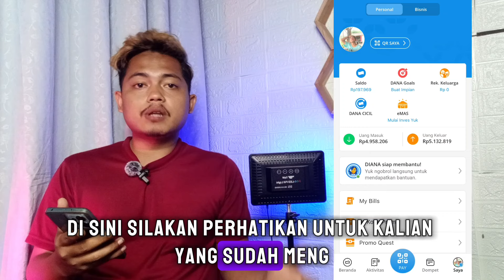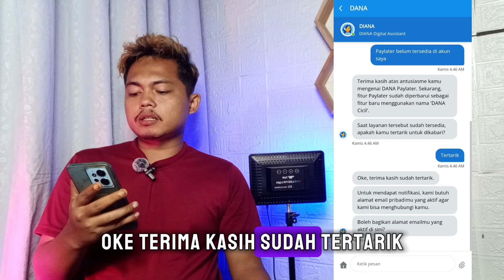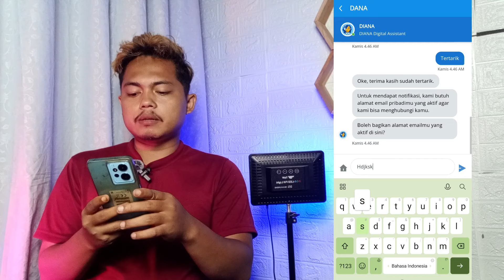SEKARANG SEMUA BISA MEMINJAM DI APLIKASI DANA✅ REKOMENDASI APLIKASI PINJAMAN CAIR DI DANA😱